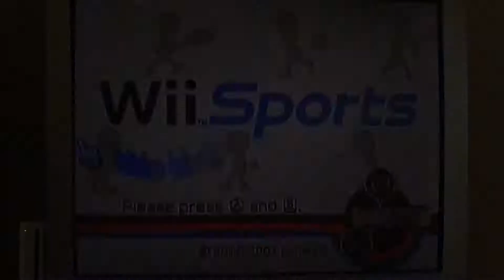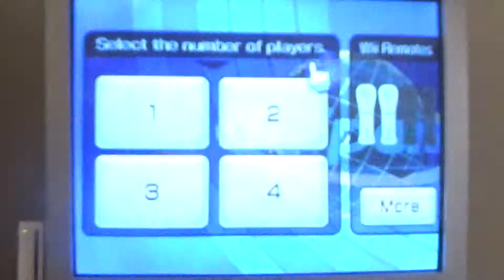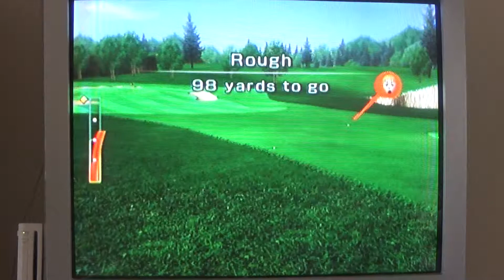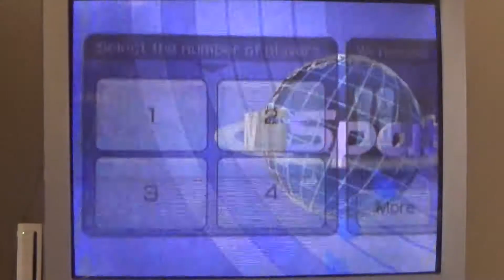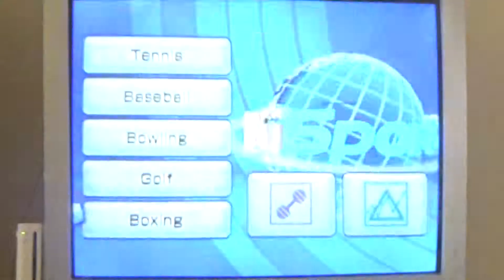Wii Sports - there goes my life..